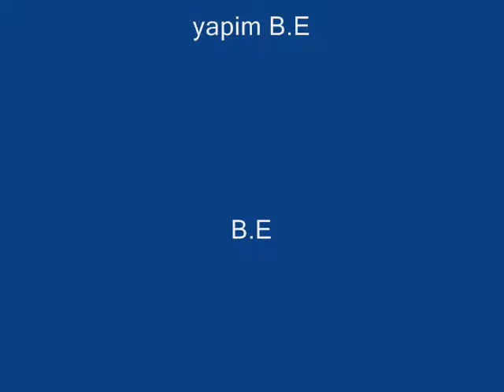Murtaza Atıcı .wmv 2010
Murtaza Atıcı  Kırşehir Akpınar Pekmezci Köyü 2010